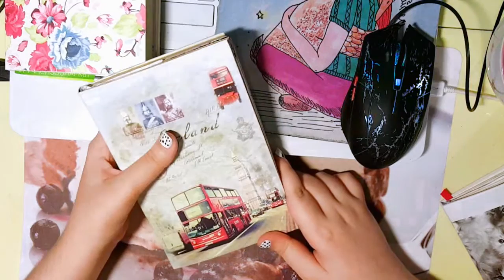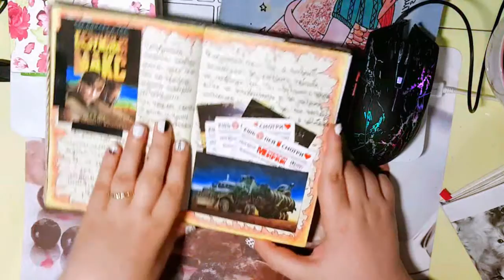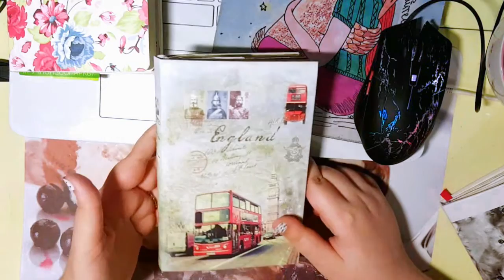МОЙ ЛД 2015 (с комментариями)